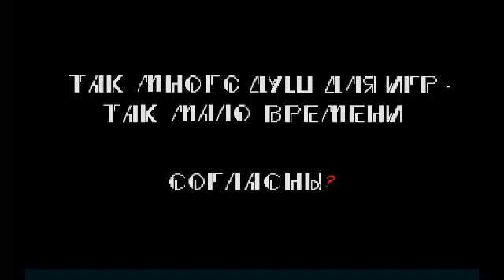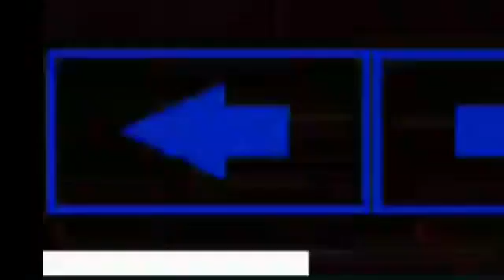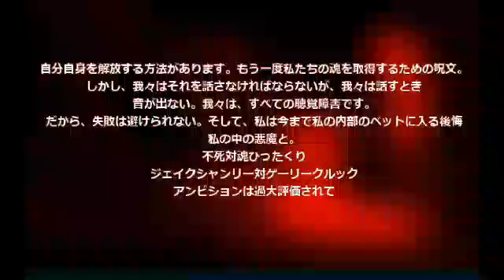SONIC.EXE IS FINE BUT THE BOY IS NOT FINE BUT THIS IS A MOD|ALBERT.KEK Full Version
This boy is creepier than sonic.exe but Happy Halloween. Is not Halloween yet! 8 days until October is over and Halloween is here. And also there 2 days left until I start going back to school with a face mask.